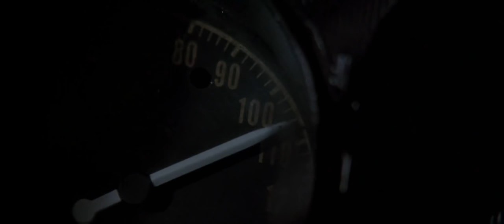"Best scene from..." BLUE VELVET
Blue Velvet is a 1986 American neo-noir mystery film, written and directed by David Lynch. Blending psychological horror, with film noir, the film stars Kyle MacLachlan, Isabella Rossellini, Dennis Hopper and Laura Dern. The title is taken from Bobby Vinton's 1963 song of the same name. Although initially receiving a divided critical response, the film is now widely acclaimed as one of the greatest films of the 1980s,[5][6] and earned Lynch his second Academy Award nomination for Best Director. As an example of a director casting against the norm, Blue Velvet is also noted for re-launching Hopper's career and for providing Rossellini with a dramatic outlet beyond her previous work as a fashion model and a cosmetics spokeswoman.